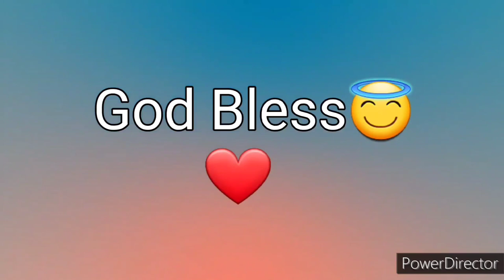Ang Salita ng Dios "BIBLIA" (3) Aklat sa Lumang Tipan LEVITICUS Chapter 21 Tagalog Audio